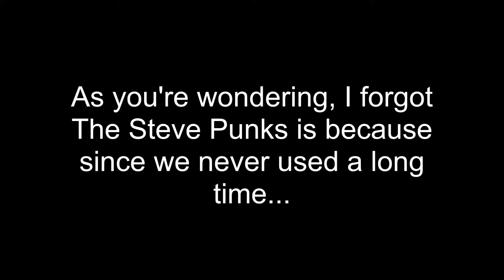I forgot The Steve Punks...🙁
We have mentioned The Villager Punks. but he never used it a long time?

But what about The Steve Punks? I think we never used it a long time...